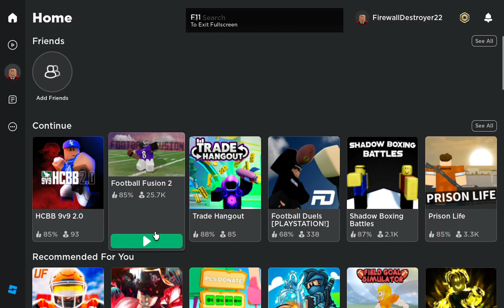best anti-cheat system on roblox 👍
good job football fusion 2. this is the best anti-cheat system roblox has ever seen. hats off to you guys. pat on the back.